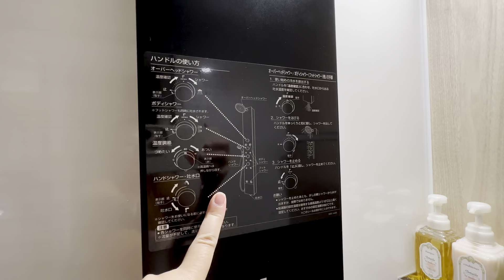Phòng Ngủ Nhật Thiết Kế Tối Giản Mà Tiện Nghi